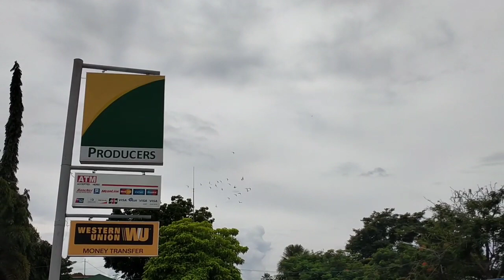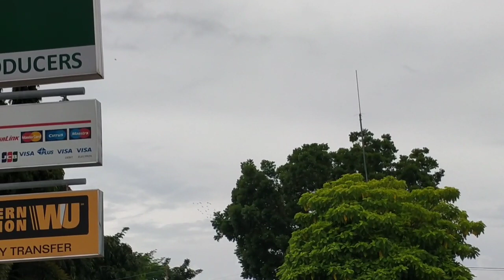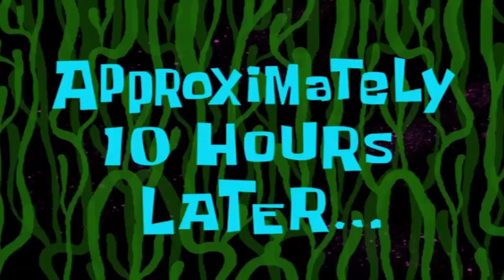YB OF WORTH 50K PIGEON RAFFLE WINNER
Para Po Sa Mga Kalapatids Please Add Din Po Ako Sa Aking Fb Account

kalapatiBahay
kalapatiBaby
kalapatiBloodline
kalapatiBata
kalapati cowboy
kalapati cage
kalapati checkered
kalapati color
kalapati choco bar
kalapati champion
kalapati cartoons
kalapati conditioning
kalapati carrier
kalapati cartimar
kalapati dagul
kalapati dagit race
kalapati drawing
kalapati derby
kalapati days
kalapati dakma
kalapati dagit 2019
kalapati dagit taiwan
kalapati exhibit
kalapatti english
kalapati expo
kalapati eat
kalapati egg days 2019
kalapati embryo development
kalapati eyes
andamanaya e kalapati ko
kalapati farm
kalapati fight
kalapati food
kalapati for sale in cavite
kalapati for sale philippines
kalapati feeding
kalapati girl update
kalapati green cell
kalapati girl philippines
kalapati gold
kalapati grizzle
kalapati girl loft
kalapati girl tala dance
kalapati gamot
kalapati games
brown g kalapati
kalapati homer
kalapati hand feed
kalapati habol
kalapati homing pigeon tv
kalapati hen
kalapati huli
kalapati hero
kalapati how to breed
kalapati homing pigeons
kalapati inakay
kalapati imported
kalapati iniligtas ang mga sundalo
kalapati ish
kalapati igorot song
kalapati ibang lahi
kalapati incubator
kalapati israel loft
kalapati iwas tambay
kalapati itim
kalapati jobert
kalapati jessica soho
kalapati jansen
kalapati japan
kalapati jayan
kalapati joseph
kalapati jennifer
kalapati jaime lim
kalapati kalapati
kalapati ko
kalapati kulungan
kalapati kuya jobert
kalapati kalawang
kalapati karira
kalapati kmjs
kalapati kastahan
kalapati kinain ng daga
rated k kalapati
kalapati loft
kalapati loft visitor
kalapati lambat
kalapati leader
kalapati lahi
kalapati loft visit
kalapati laban
kalapati lyrics
kalapati lazada
kalapati loading
kalapati mababa ang lipad
kalapati malaki,
kalapati movie,
kalapati marami,
kalapati maganda,
kalapati mababa lipad,
kalapati malaki ilong,
kalapati maamo,
kalapati magic,
kalapati niligtas ang mga sundalo,
kalapati na batman,
kalapati nanganganak,
kalapati na lambat,
kalapati nag aaway,
kalapati nahuli,
kalapati na maganda,
kalapati na marami,
kalapati namamarako,
ng kalapati,
patit ng kalapati,
lambat ng kalapati,
dagit ng kalapati,
pakat ng kalapati easy,
nanghuhuli ng kalapati,
bayani ng kalapati,
kalapati oriental,
kalapati opal,
kalapati one eye cold,
kalapati online,
kalapati oregano,
kalapati order sa lazada,
kalapati october,
kalapati pigeon,
kalapati pares,
kalapati puti,
kalapati paloma,
kalapati price,
kalapati philippines
kalapati pha 2020,
kalapati ronda,
kalapati race 2018 philippines,
kalapati race2020
kalapati sound,
kalapati sa cartimar,
kalapati show,
kalapati sale,
kalapati sa lazada,
kalapati sabong,
kalapati sa manila,
kalapati street fight,
kalapati singsing,
sa kalapati,
suntukan dahil sa kalapati,
bitag sa kalapati,
gamot sa kalapati,
vitamins para sa kalapati,
litag sa kalapati,
taan sa kalapati,
kalapati tv,
kalapati trap door,
kalapati taiwan,
kalapati training,
kalapati tagalog,
kalapati tipler,
kalapati tatay rick,
kalapati tournament,
kalapati update,
kalapati ufc,
kalapati unboxing,
kalapati umuwi,
kalapati usa,
uri ng kalapati,
uri ng kalapati sa pilipinas,
kalapati vs uwak,
alamat ng kalapati at uwak,
kalapati vlog,
kalapati vs falcon,
kalapati vitamins,
kalapati vs agila,
kalapati vlogger,
kalapati vs eagle
kalapati white,
kalapati white king,
kalapati whistle,
kalapati white pack,
kalapati xpo,
kalapati yvn kytz jaboli,
kalapati young bird,
kalapati yap,